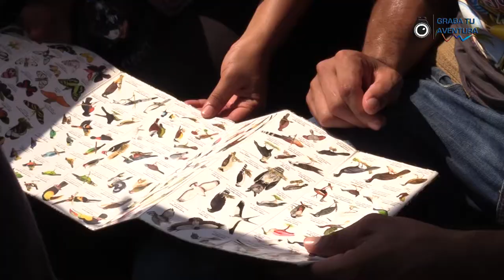Aventura a Río San Juan_Parte Final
En el Capitulo Final, conoceremos Solentiname y la Reserva Natural Los Guatuzos.